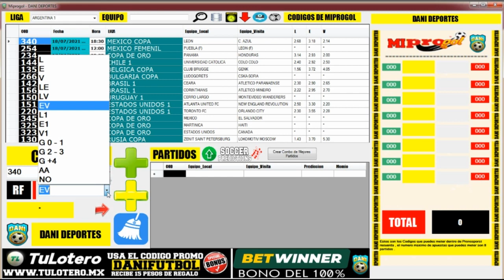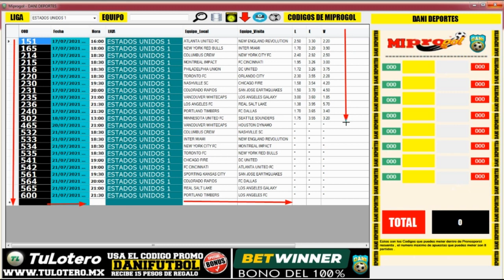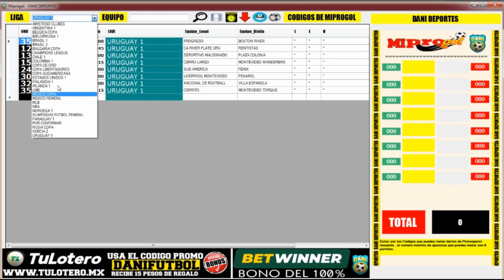Códigos de Pronosports de los partidos de Progol 2083, MLS , Brasil Serie A - Podcast